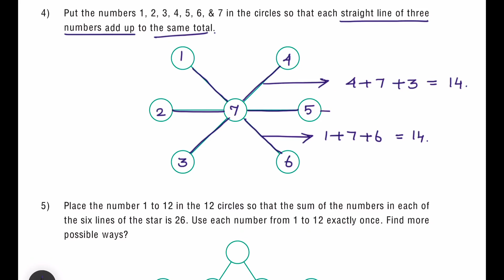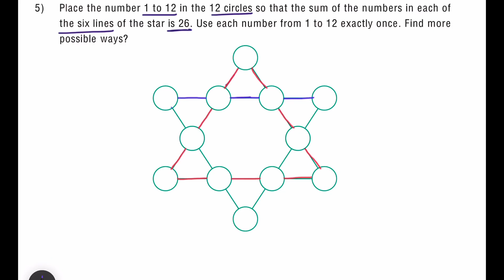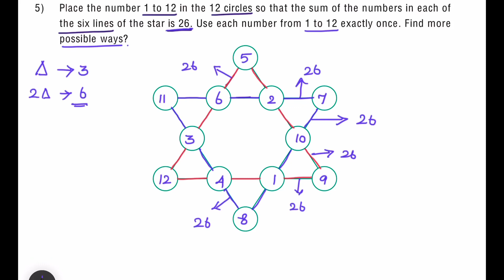6th std Maths Term 1 Information processing Exercise 6.2 in Tamil | 6th Maths Samacheer Kalvi Exerc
6th std Maths Term 1 Information processing Exercise 6.2 in Tamil | 6th Maths Samacheer Kalvi Exercise